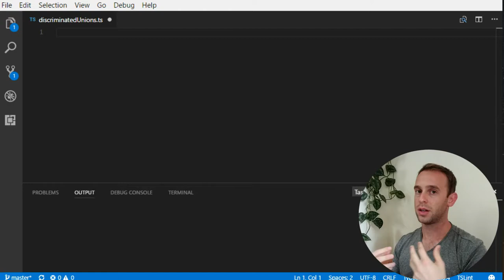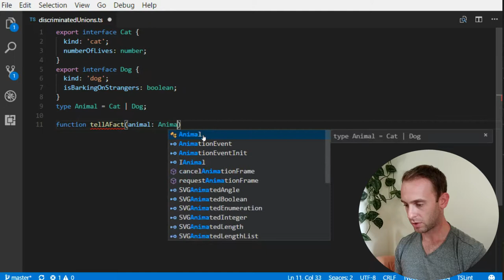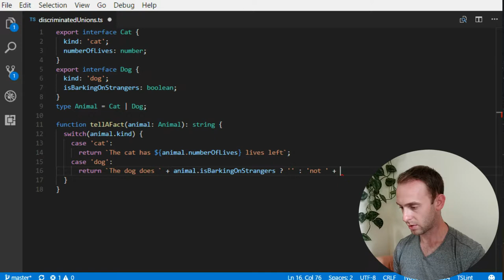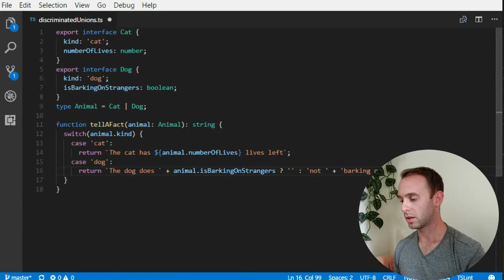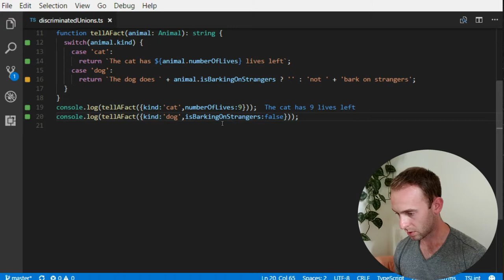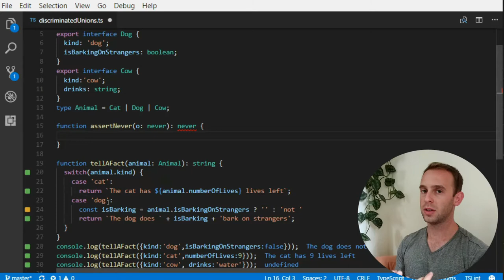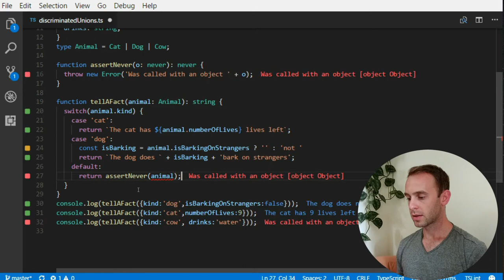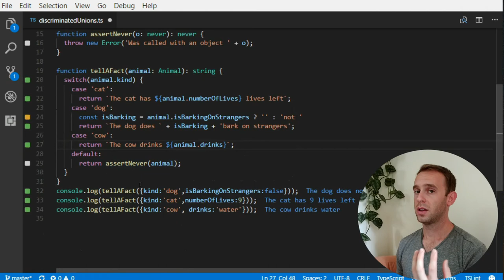TypeScript - Discriminated Union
In this episode I talk about the Discriminated Union in TypeScript.

00:29 Creating the discriminant typescript types
02:07 Creating a union type for the discriminant
02:23 Handling the union type using Type Guards
06:10 An example using Quokka
06:48 Figuring out why Quokka does not like me
07:58 The problem with adding another discriminant to the union
09:24 Solving the unhandled added discriminant
09:38 What is never type in TypeScript